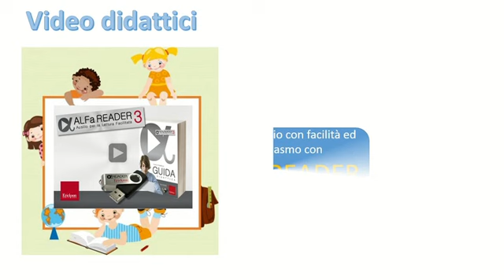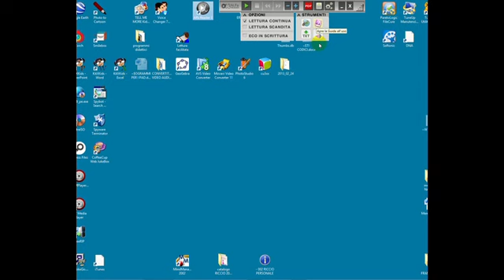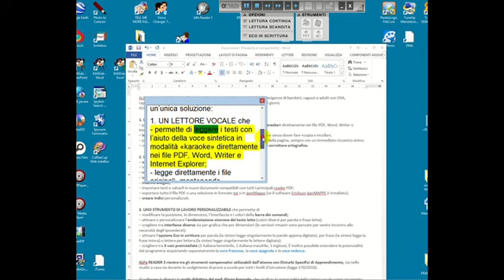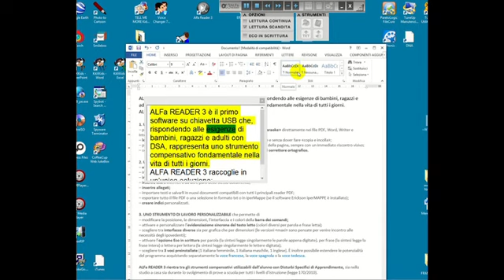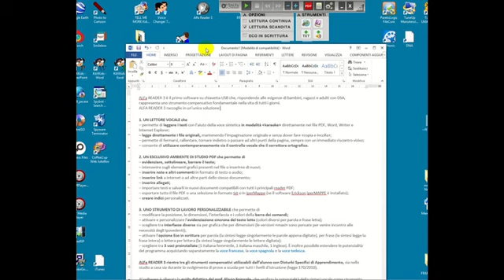Lettura vocale: Alfa Reader della Erickson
Facilitare la lettura con lettore vocale